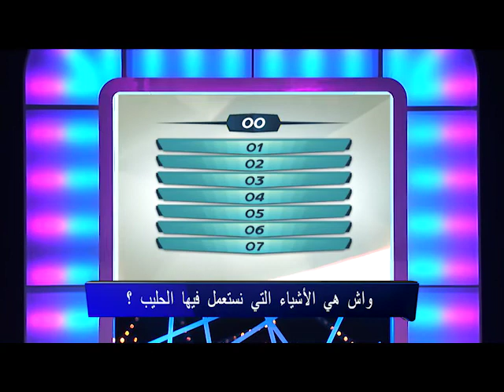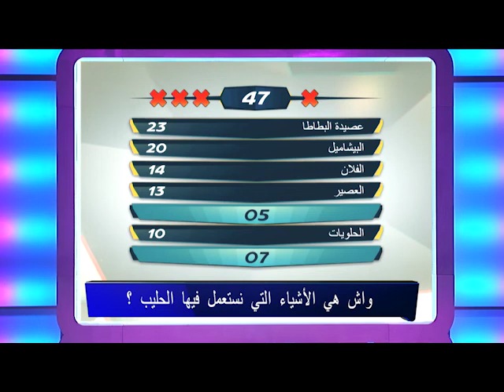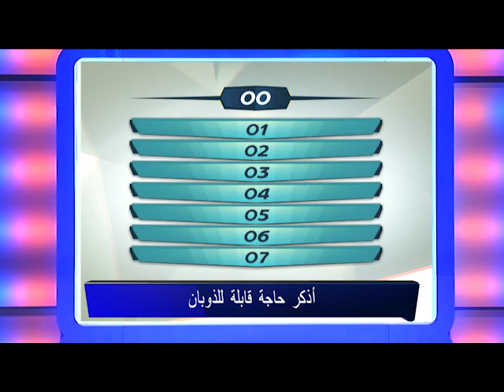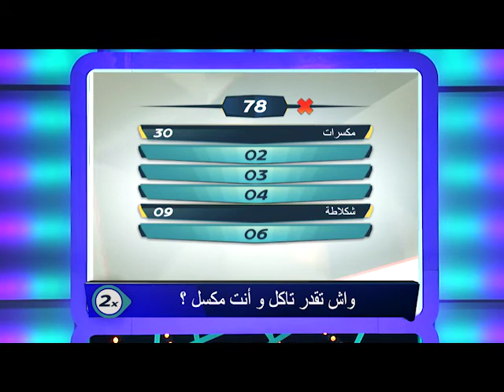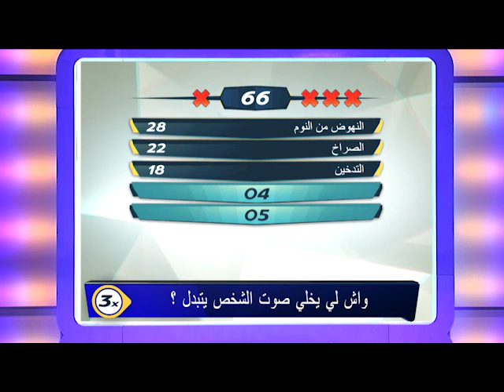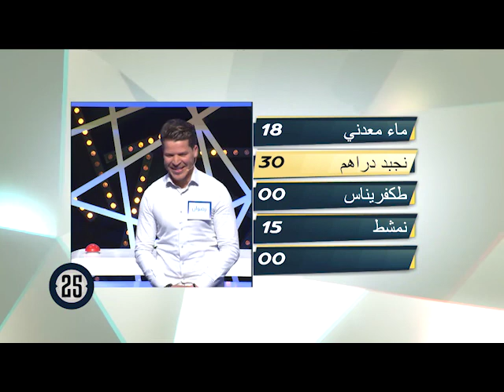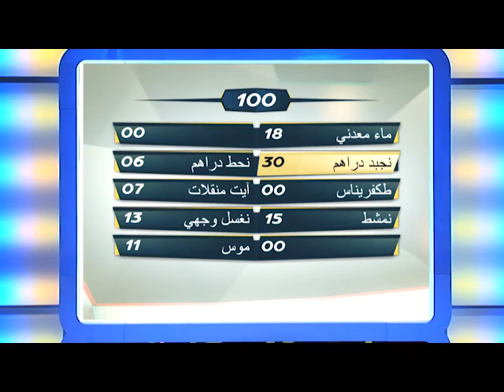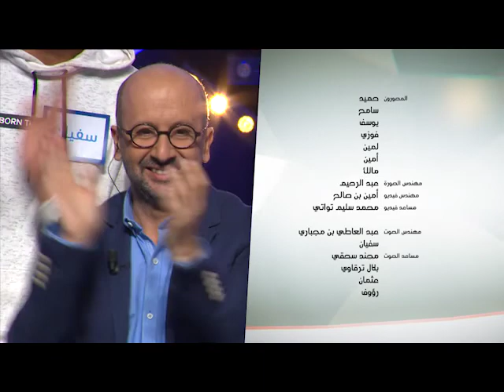Familetna Saison 3 émission 43 Famille Manghour منغور VS Famille Ouendjli وانجلي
Familetna Saison III  2018